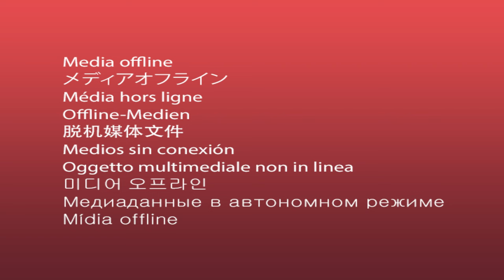Jesus the High Priest | Pastor Jared Pozarnsky